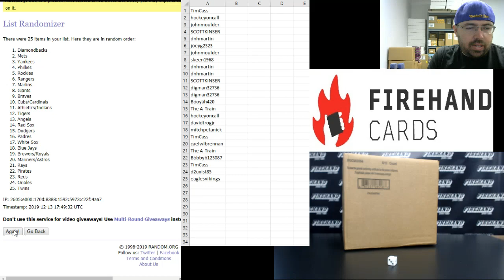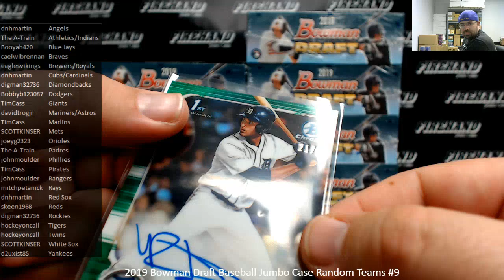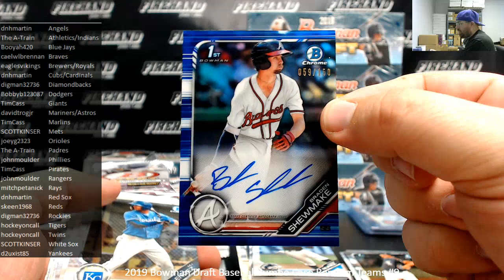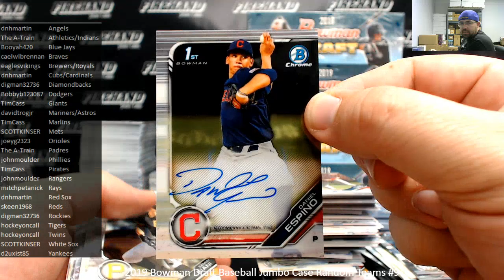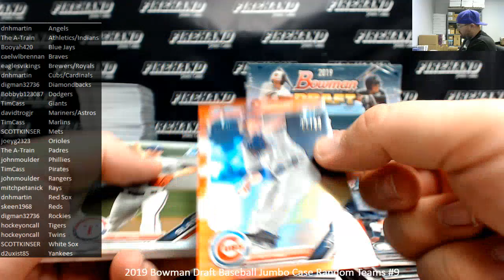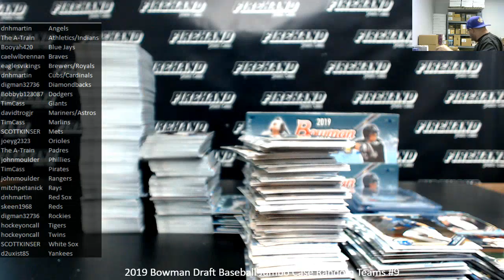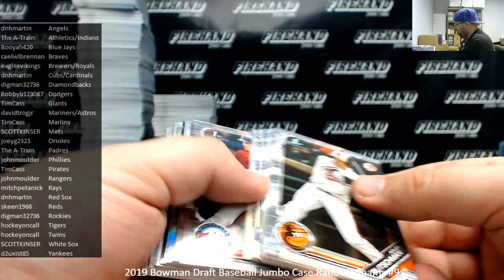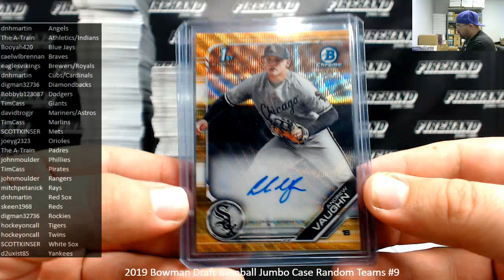12/13/2019 2019 Bowman Draft Baseball Jumbo Case Random Teams #9